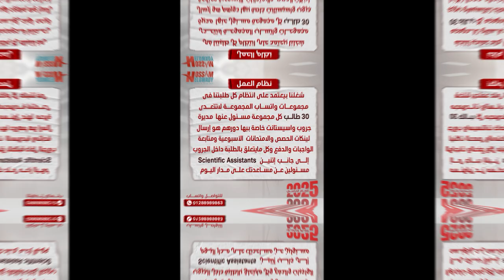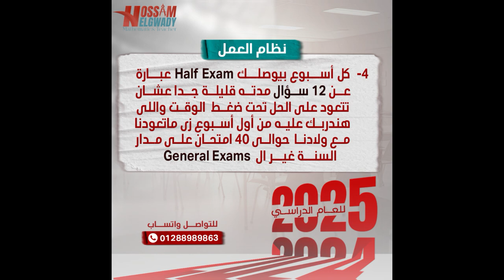تفاصيل نظام ال Online لطلاب Sec 3 للعام 2025 فى 90 ثانية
لينكات whatsapp للاستفسارات والحجز للصفوف الثلاثة